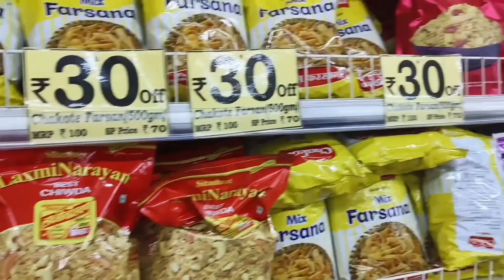आम्ही दिवाळी ची खरेदी कशी केली,दिवाळी कशी साजरी केलीHappy diwali 🎇🎇🪔🪔🎆🎆🪔🪔😊